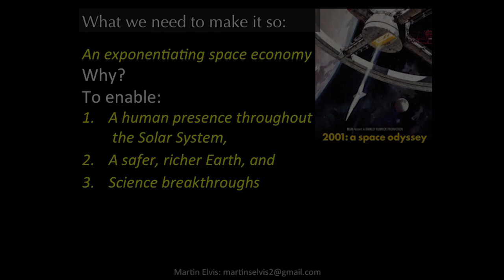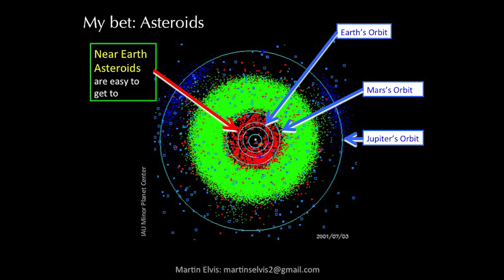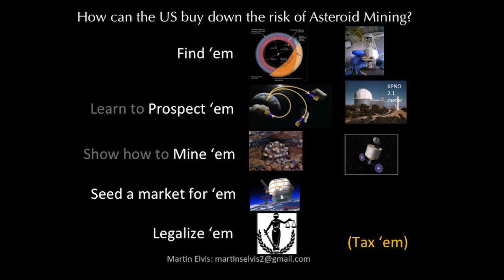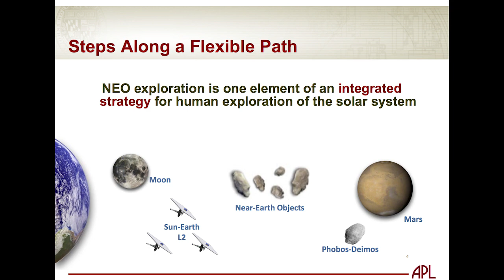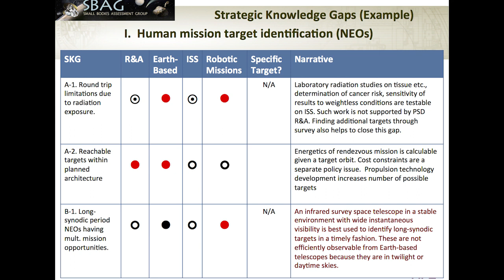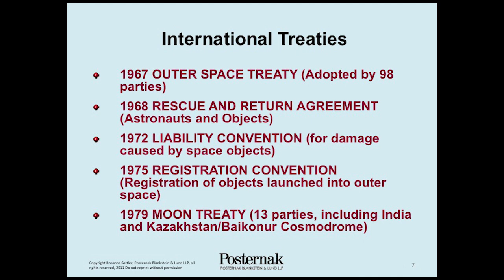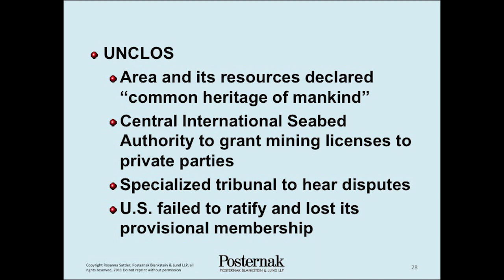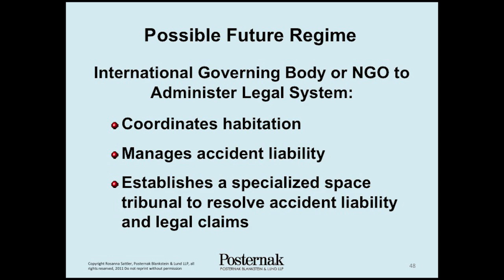Human Settlement in Space: Bases in Near Space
Mankind has long dreamed of settling on celestial bodies -- the moon, other planets and space stations.  The Obama Administration's goal of visiting an asteroid, plans by other nations to land on the Moon, and emergence of many private space travel initiatives, demonstrate the increased interest in creating a long-term human presence in space.

The complexities of establishing permanent space stations or space colonies resemble those for lunar or Martian colonies, but present additional challenges.  Building and life-support materials will be brought from planetary surfaces and space bodies, requiring new transportation and processing technologies; rights to and ownership of space resources will be debated; and new laws and political structures will be needed to suit this new environment.

On Thursday, April 17, the Marshall Institute brought together a panel of experts to discuss scientific, technological and legal aspects of human settlement in near space.

The speakers are:

Rosanna Sattler, Partner, Posternak Blankstein & Lund, LLP

Cheryl L. B. Reed, Program Development Manager, Applied Physics Laboratory, Johns Hopkins University

Martin Elvis, Astrophysicist, Harvard-Smithsonian Center for Astrophysics